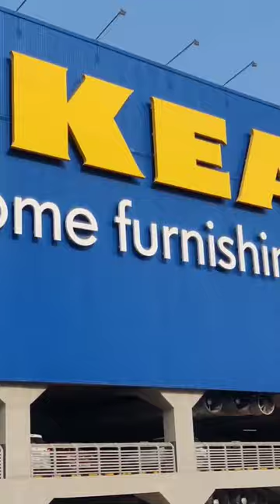IKEA Hyderabad Tour | Full Video in Caption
IKEA Shopping IKEA store

shopping,
shopping cart,
kids shopping,
shopping haul,
shopping vlog,
doing shopping,